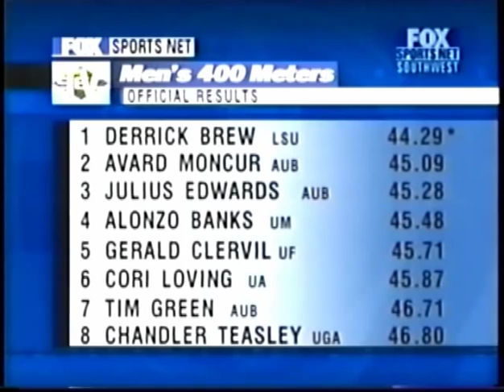1999 SEC Men's 400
LSU's Derrick Brew wins the SEC title and sets the coinfernce record with a time of 44.29.